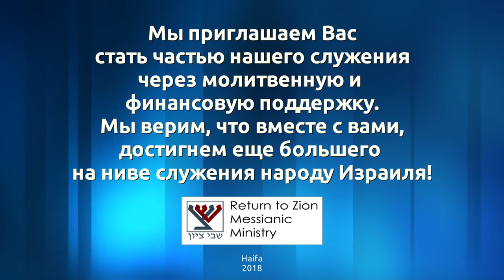Недельное чтение - Корах (Числа 16:1-18:32)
Недельное чтение - Корах (Числа 16:1-18:32) Леон Мазин.
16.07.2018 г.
Очень важно хранить свои уста от того, чтобы распространять сплетни. Но также и не нужно делать из себя слепого. Нет совершенного человека. Надо просить у Бога Духа мудрости.